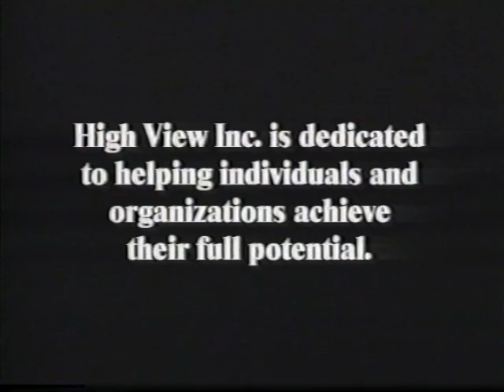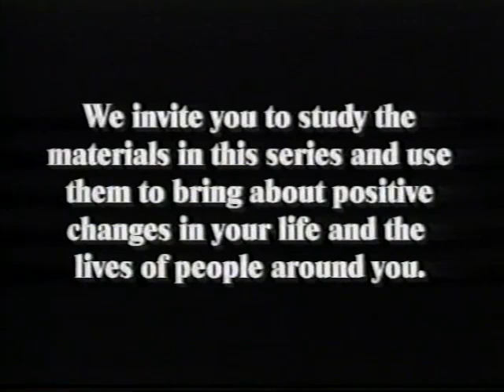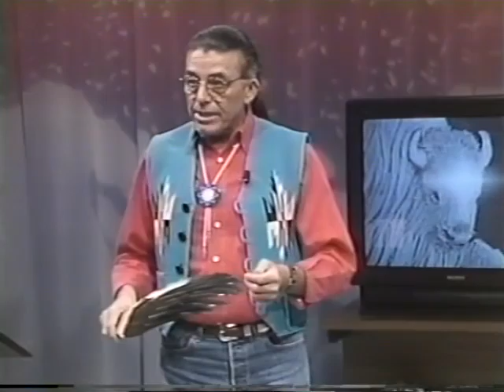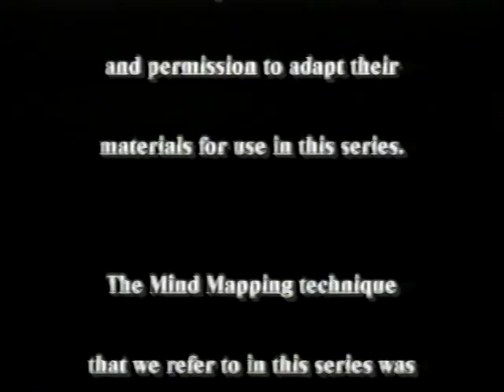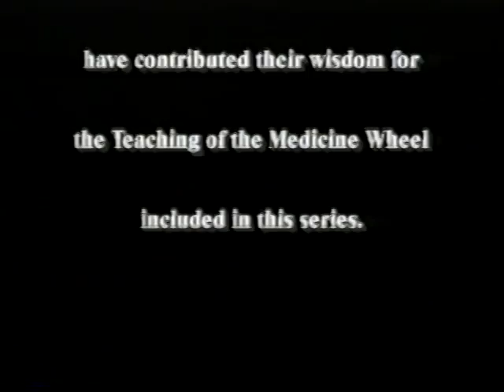How to Conduct Talking Circles.mp4